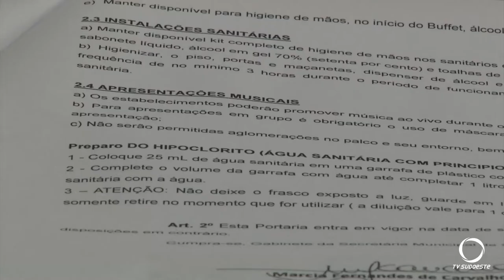Nova portaria autoriza música ao vivo em bares e restaurantes de Pato Branco